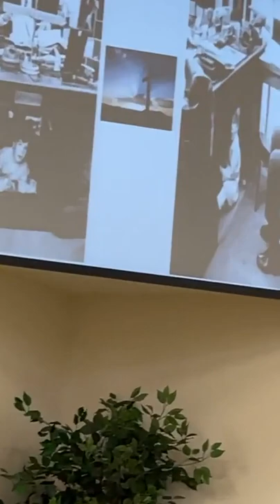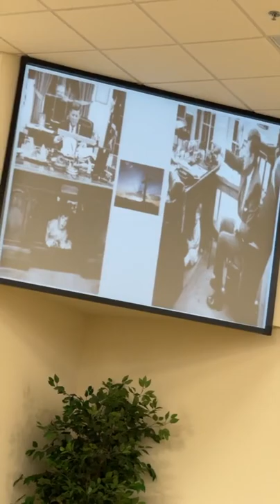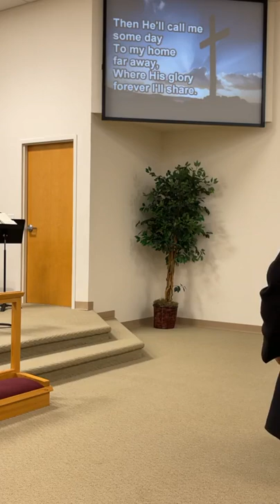Sunday, March 07, 2021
The Salvation Army Citrus County Corps worship service for March 7, 2021.  (CCLI 1060191 / CCLI Stream CSPL 160705)